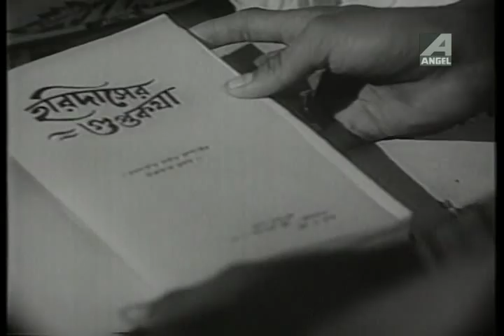Sriman Prithviraj | শ্রীমান পৃথ্বীরাজ | Children's Bengali Movie | Part - 5/11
Watch the story of Sriman Prithviraj (শ্রীমান পৃথ্বীরাজ) - Children's Bengali Movie was released in the year 1973 .

Movie : Sriman Prithviraj
Language: Bengali
Director: Tarun Majumdar
Producer:  R. N. Malhotra, Raja Kapoor
Music Director:  Hemanta Mukherjee
Release: 1973
Star Cast:  Ayan Banerjee,Mahua Raychowdhury,Utpal Dutt,Satya Banerjee,Chinmoy Roy,Santosh Dutta,Sandhya Roy,Biswajit Chatterjee & others.

Synopsis::
Young Rashik lal is a notorious brat and the entire village, including his father was fed up with the boy. He is in love with the character ‘Pritthiraj’ and pretends to be ‘Sriman Prittiraj’ who was a great warrior. Soon he is suspended from school. His father gets him married thinking that marriage would bring staibility and seriousness in his life. He is married to the daughter of a babu whose only desire in life is to achieve the title of ‘Babu’. Rashik is super excited after he meets Antara, his wife, as she can not only read and write but can also converse in English. However this is shortlived and Rashik goes back to living his reckless life as a notorious brat. Situation gets out of control and this leads to a rift between the families of the newly wed groom and the bride. After much hassle and confusion the couple is not only united but they also develop a strong bond of love and friendship.

► Watch Now!! All Bengali movie Scenes for Kids